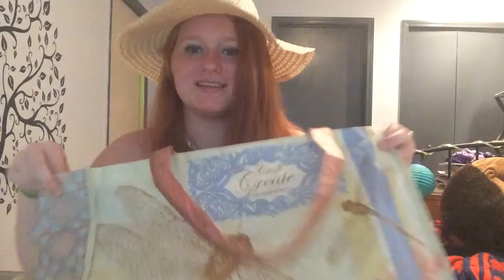Why was there a cat in my bag?